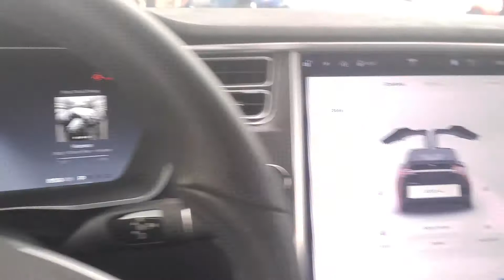Hunt Valley Horsepower Cars & Coffee Supercars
New Ferrari 488 Italia, Mercedes GTs, Lamborghini Gallardo, New Tesla P90D